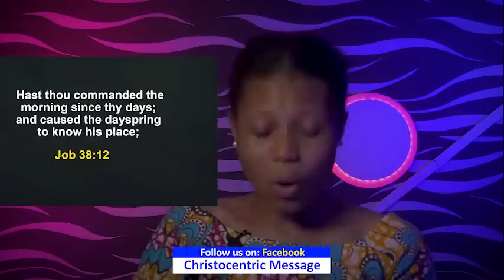WEDNESDAY SECRETS, 28TH DECEMBER 2022 - APOSTLE JOSHUA SELMAN Commanding Your Morning